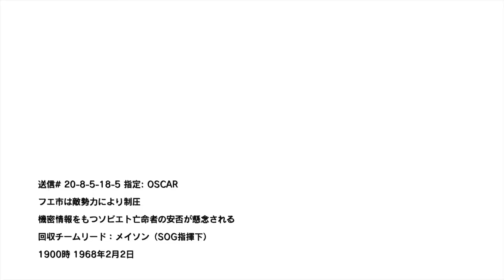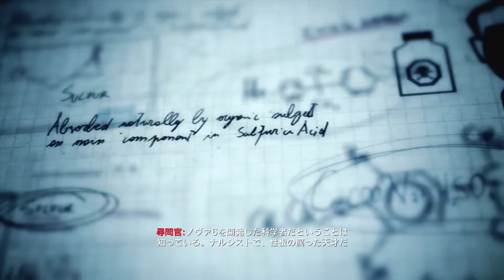[#06] THE DEFECTOR - Call of Duty: Black Ops [XBOX360]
南ベトナム フエ市 1968年2月2日 1900時 メイソン

Call of Duty: Black Ops (字幕版)
2010年11月18日発売 - XBOX360

2010年11月18日発売 - PlayStation3